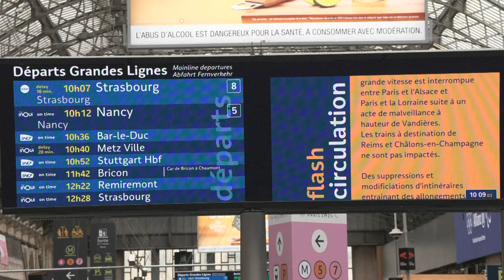شبكة القطارات السريعة الفرنسية تعلن تعرضها "لهجوم ضخم" | AFP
تعرضت شركة السكك الحديد الفرنسية "إس إن سي إف" ليل الخميس الجمعة إلى "هجوم ضخم واسع النطاق يهدف إلى شل" شبكتها التي تشهد "اضطرابا شديدا"، وفق ما أفادت وكالة فرانس برس قبل ساعات من حفل افتتاح أولمبياد باريس.